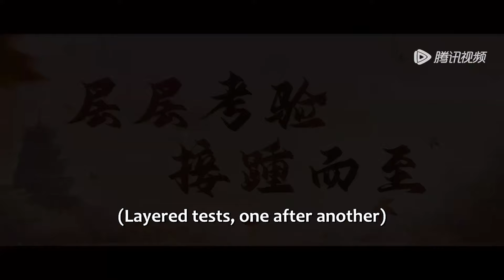Trailer | Destined love! A new chapter begins! | [I Have a Smart Doctor Wife S3 我的医妃不好惹3]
【Synopsis】The story revolves around the protagonist, Yun Ruoyue, a modern-day doctor who transmigrates to ancient times. She encounters Chu Xuanchen, the former crown prince of Chu, known as the God of War and they embark on a journey of mutual accomplishment and redemption. While the God of War embodies "slaughter," the doctor represents "salvation." She is the "Angel in Disguise" that redeems the "Lone Heroic Prince." ...
【Starring】Xu Qingya, Xu Qingya, Xu Qingya